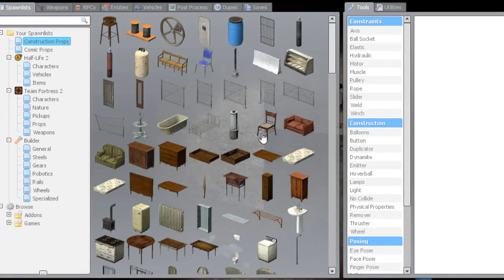Spooky Horror Map 2 /w TheLInk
today LInk and I Try another attempt at the spooky Horror map.
It doesn't go as expected.